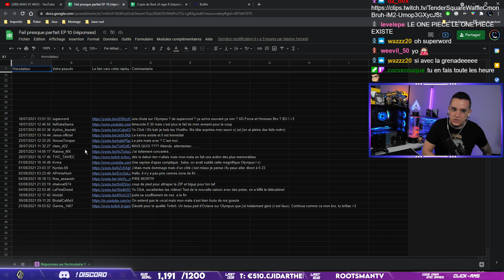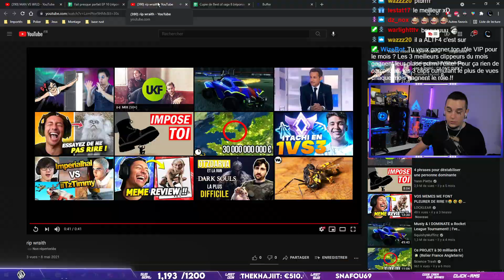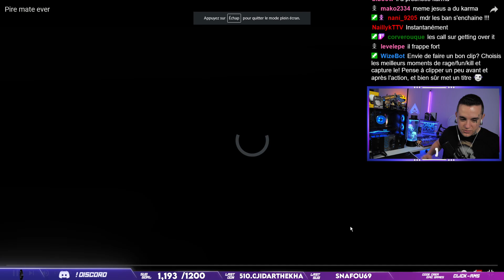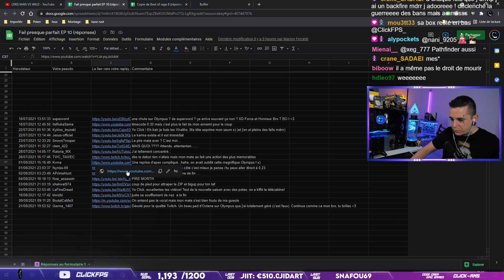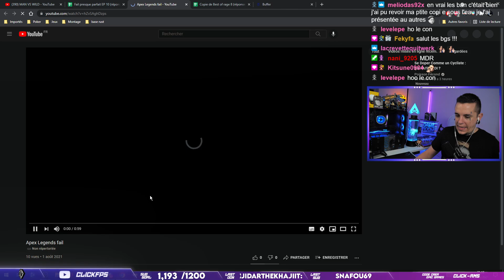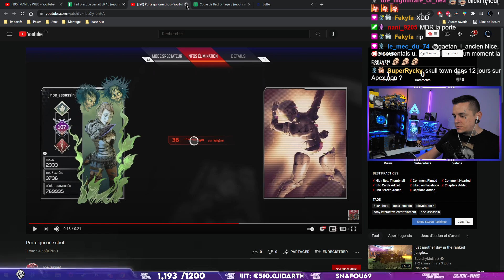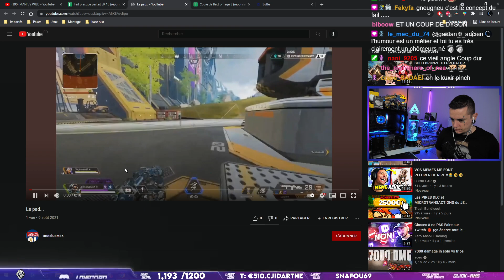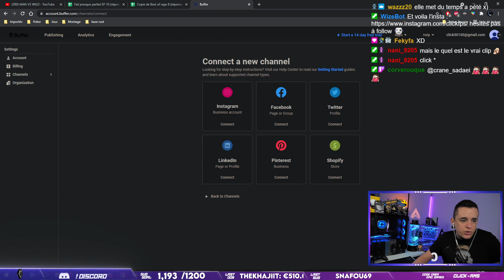BEST OF FAIL #10 : LE DERNIER AVEC QUE DU APEX LEGENDS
Yop les vilains, dernier best of fail avec seulement du Apex, mais la série continue en multi-gaming, les liens pour participer en dessous 👇👇

Les partenaires :

- ( Bureaux ) Aum World ( Code de réduction : ClickFPS pour -5% )

- ( Manchette esport ) Arnova ( Code de réduction : CLICKFPS pour -10% )